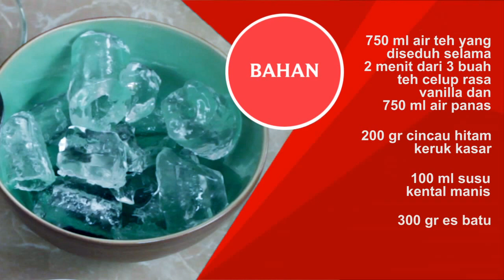Mocha Milk Tea with Grass Jelly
MOCHA MILK TEA WITH GRASS JELLY makin istimewa dengan menggunakan sirup ABC Special Grade YANG MANISNYA SPESIAL.

Perkebunan teh di Indonesia banyak terdapat di Jawa Barat. Wangi aroma teh dengan tambahan sirup ABC Special Grade rasa Mocca YANG MANISNYA SPESIAL membuat Anda dan keluarga ketagihan.